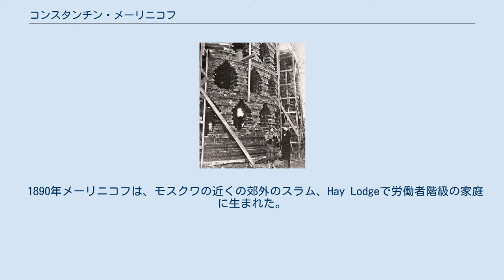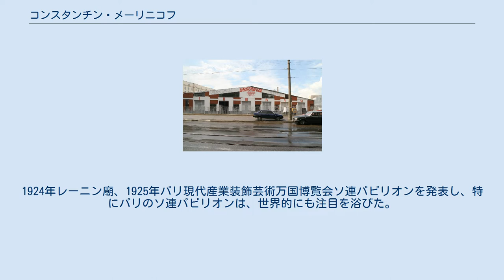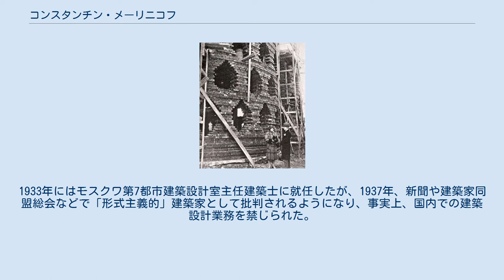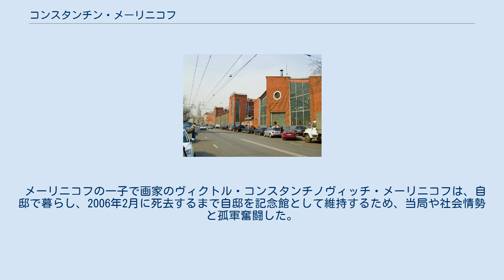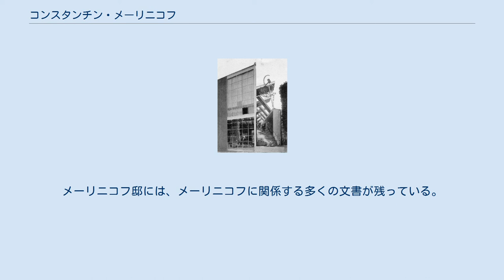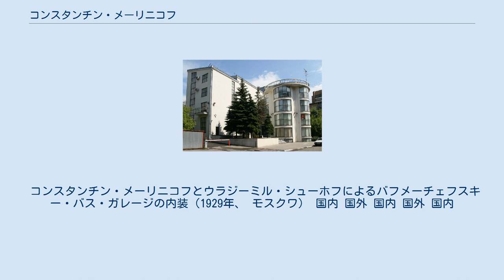コンスタンチン・メーリニコフ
コンスタンチン・ステパーノヴィッチ・メーリニコフ（メリニコフ、ロシア語: Константин Степанович Мельников, ラテン文字転写: Konstantin Stepanovich Melnikov, ユリウス暦1890年7月22日（グレゴリオ暦8月3日） - 1974年11月28日）は、ロシアの建築家。
20世紀初頭におけるロシア構成主義建築、アバンギャルドの巨人のひとり。
 1890年メーリニコフは、モスクワの近くの郊外のスラム、Hay Lodgeで労働者階級の家庭に生まれた。
1903年、実業家のV.チャプリンにその才能を見初められ、以降彼の援助を受けた。
1905年から1914年モスクワ絵画彫刻建築学校で絵画を学び、1914年から1917年には、V.チャプリンの勧めで建築学科に進学し建築実習生となる。
1918年建築の学士を取得し、モスクワのAMO自動車工場で働き始めるが、十月革命後には、アレクセイ・シューセフのもとで、モスクワ再建計画に関わる。
 建築にたずさわった当初は古典的、保守的、アカデミズムという平板なものであった。
ロシア革命後も当初は建築家としてのメーリニコフには変化が無かったが、1923年モスクワで再度国立学校で建築学を履修した後に、彼のスタイルは一変した。
1923年全ロシア農業博覧会（現、全ロシア博覧センター）のマホルカ・パビリオンの設計を皮切りに、メーリニコフは斬新かつ革新的な設計プランを発表し注目を集めるようになった。
1924年レーニン廟、1925年パリ現代産業装飾芸術万国博覧会ソ連パビリオンを発表し、特にパリのソ連パビリオンは、世界的にも注目を浴びた。
 メーリニコフの建築は、いずれの建築様式に分類することが難しい。
実験した素材と形式に加え、機能に関する注意から、第一次世界大戦後のエーリヒ・メンデルゾーンやブルーノ・タウトなどのドイツ表現主義との類似性が指摘される（ちなみに、メンデルゾーンとタウトは短期間、ソ連に在留した経験がある）。
また、構成主義者とも見なされる。
これは、ロシア構成主義の巨匠たるウラジーミル・タトリンの影響や、ロシア革命後の建築に対してソビエト的ともいうべき新たな社会的価値を創造しなければならないとするメーリニコフ自身の思想によるものである。
 メーリニコフが設計した数ある建築の中でも、1929年に設計したメーリニコフの自邸は、2つのシリンダーを接合した形状で、六角形の窓が規則的に並んだファサードが特徴的である。
このメーリニコフ邸の塔屋は、六角形の煉瓦ブロックによって構築されている。
（写真右参照）屋上は、木製の格子で覆われている。
 1920年からは、モスクワ高等芸術技術工房（ヴフテマス、Vkhutemas）で教育に従事。
1930年代初頭からは、「グリーン・シティ」という大規模な都市計画コンペ案を発表。
1933年には、ル・コルビュジェ, ミース・ファン・デル・ローエらと共に第5回ミラノ・トリエンナーレの招待を受け参加する。
1933年にはモスクワ第7都市建築設計室主任建築士に就任したが、1937年、新聞や建築家同盟総会などで「形式主義的」建築家として批判されるようになり、事実上、国内での建築設計業務を禁じられた。
 メーリニコフはスターリンの大粛清を生き延びたが、その間メーリニコフは自邸に隠棲同様に暮らし、1967年のモントリオール博覧会のパビリオン設計を除いて、モスクワ高等芸術技術工房（ウヴテマス）及びモスクワ構造技術大学での教職に専念し、肖像画家として余生を過ごした。
 1965年、初の個展が開催されたことで名誉を回復し、1972年にはソビエト連邦名誉建築家の称号を授与されるが、2年後の1974年11月28日に逝去。
 メーリニコフの一子で画家のヴィクトル・コンスタンチノヴィッチ・メーリニコフは、自邸で暮らし、2006年2月に死去するまで自邸を記念館として維持するため、当局や社会情勢と孤軍奮闘した。
メーリニコフ邸には、メーリニコフに関係する多くの文書が残っている。
 2013年現在メーリニコフ邸の立っている場所が建築物を建ててはいけない緩衝地帯に指定され取り壊しの危機にあり、署名活動等による保存運動が行われている。
 コンスタンチン・メーリニコフとウラジーミ...